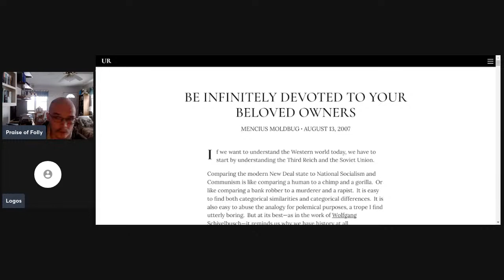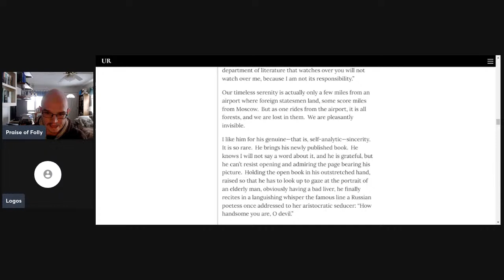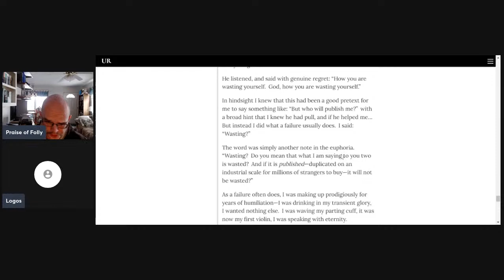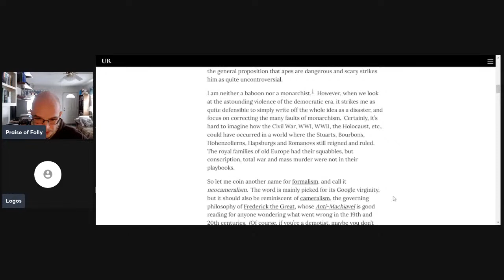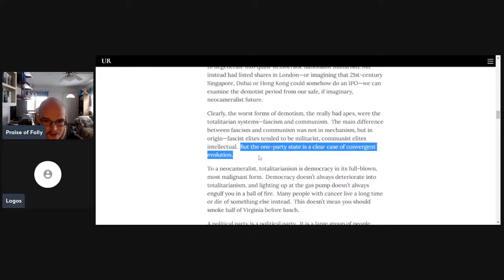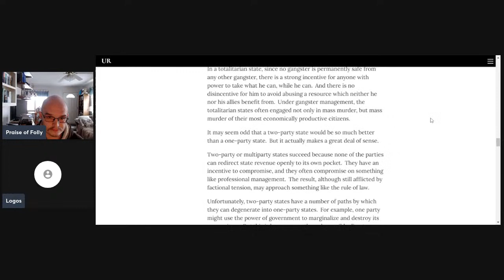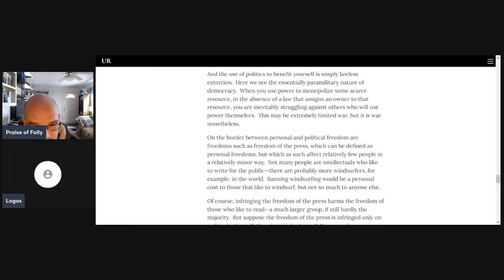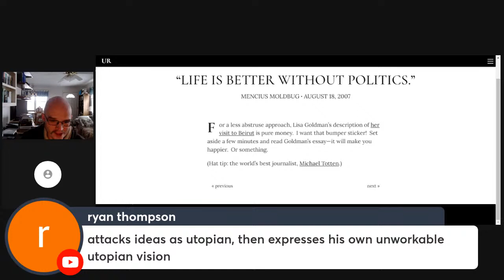Grindset Stream Episode #12: Escaping the Moldbug Matrix Part 12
Logos and I will continue working through Unqualified Reservations; demonstrating the inadequacy of Moldbug's broader theory of formalism and attempting to show how my own synthesis better explains the facts.